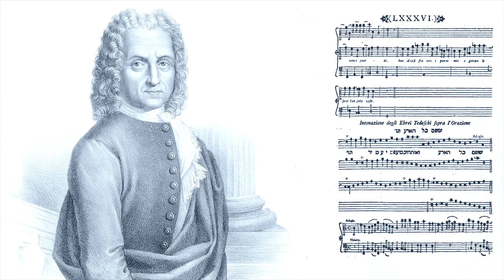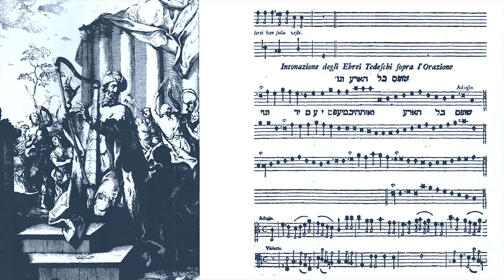Benedetto Marcello Salmo 14, from L' Estro poetico armonico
Ensemble Salomone Rossi, on concerto tour in France, invited by the Italian Consulate in Metz - 16th to 21st October 2021 - Charleville-Mézièr, Nancy, Verdun, Metz, Hagenau, Mulhouse

Nicolò Balducci, countertenor
Lydia Cevidalli e Jamiang Santi, violin and viola
Thomas Chigioni, cello
Giovanni Togni, harpsichord